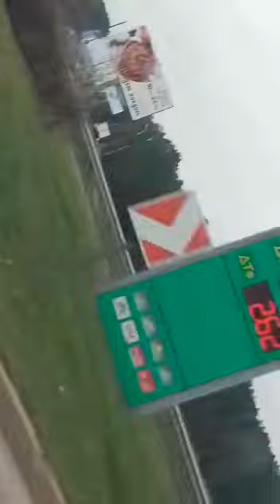Telecom in Belarus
Worldwide Consultants LLC provides consulting services in Business development and visas  assistance in study, work, visit & Business visit, immigration service’s and passport by investment since 2012. The Company offers consulting in banking, finance, sales, marketing, advertising, import-export, logistics company formation and company management, and other management services. Recruiting companies who want labor demand on their license for the export of manpower to Europe, china and Gulf countries from Pakistan are welcome to work with us. Our Head office is in Minsk Belarus and having Associate offices in all countries worldwide and especially in all big cities of Pakistan. Like Islamabad Rawalpindi Lahore Gujranwala, Sargohda Peshawar Okara Sahiwal Multan and Karachi. Our unique point for service is payment after service done however solid grantee is required to start a task.
For further details about company please visits the following links.